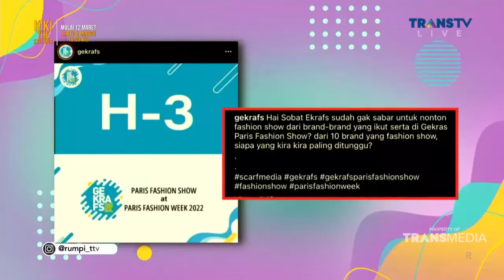Klarifikasi Perihal Ajang Fashion Show Yang Lagi Diperbincangkan | Best Moment Rumpi (8/3/22)